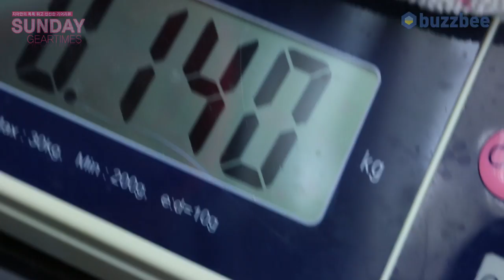[SundayGearTimes 365회]Toms Line 이펙터 ROTO ENGINE ARE-3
3:21 사운드 테스트(sound test)